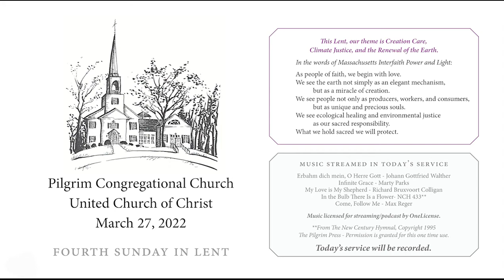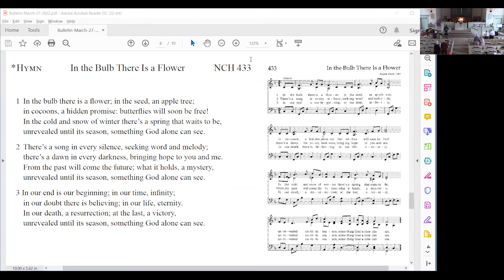Worship - Sunday, March 27 2022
Worship Service March 27, 2022; Rev. Reebee Girash. Sermon: "Loving the Stranger"